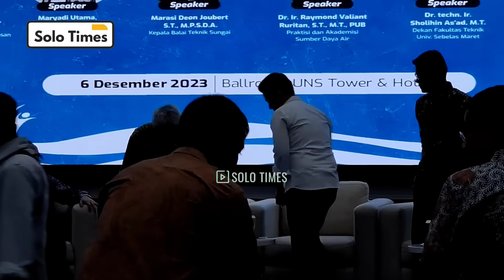Gibran Dianggap Takut Debat! Emil Dardak Beri Kesaksian Menohok..